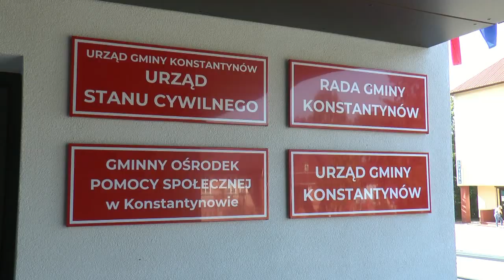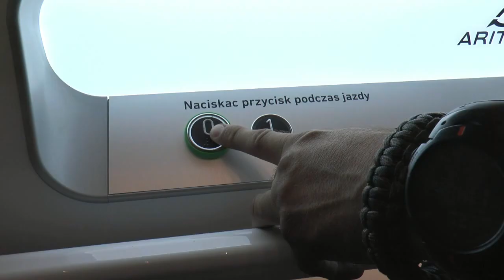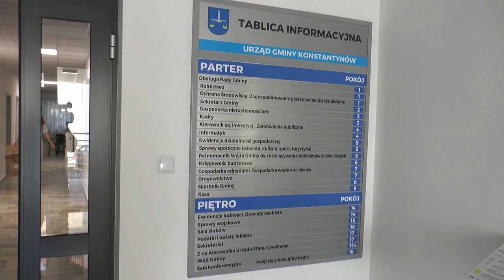Urząd Gminy Konstantynów po gruntownej przebudowie| Radio Biper